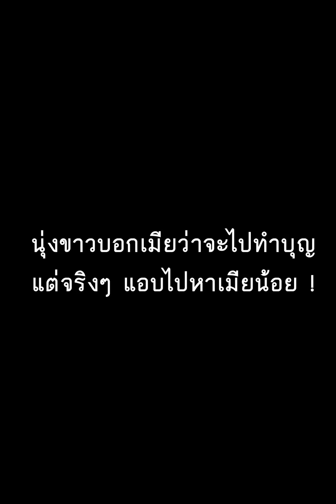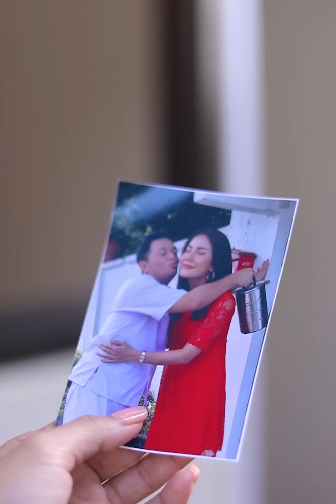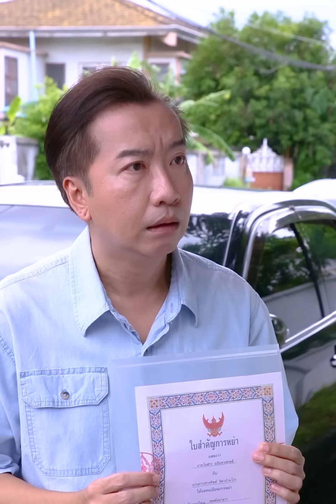นุ่งขาวบอกเมียว่าไปทำบุญที่วัด แต่จริงๆ ไปหาเมียน้อย !!